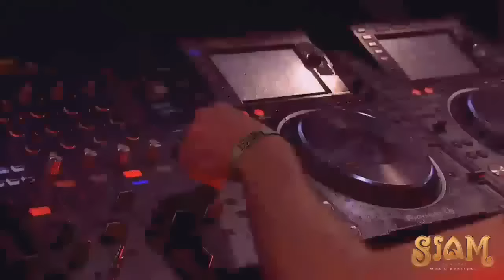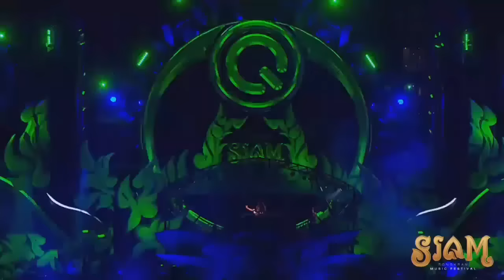Zatox | Q-dance Take Over | SIAM Songkran Music Festival 2019 | Bangkok Thailand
TRACKLIST;
01 - Zatox - Rock Da House
02 - Zatox - Indigo 2017
03 - DJ Snake ft. Cardi B, Selena Gomez & Ozuna - Taki Taki
└ Riot Ten ft. Rico Act - Rail Breaker (Acappella)
└ ID - ID
04 - Tatanka & Zatox - Gangsta
└ Knife Party - Bonfire
└ Tatanka & Zatox - Gangsta (DNA Gangsta Psystyle Edit)
05 - Audiofreq - Warcry
06 - Gigi D'Agostino - L'Amour Toujours (I'll Fly With You) (Zany Remake)
└Zatox ft. Dave Revan - Monster
└ Dr Phunk - The Drums
07 - Zatox - For Ever
08 - Zatox vs. HWS Origins - Zombivilization
09 - Dimitri Vegas & Like Mike vs. Ummet Ozcan - The Hum (Brennan Heart WE R Hardstyle Edit)
└ Brennan Heart & Zatox - Fight The Resistance
10 - Le Shuuk - Infinity (Zatox Remix)
11 - Zatox & Dave Revan - Hardstyle Anytime
└ Audiofreq - Stampede
12 - DJ Snake - Propaganda
└ Krewella X DISKORD - Beggars (Zatox Remix)
└ Skrillex & Rick Ross - Purple Lamborghini
13 - Armin van Buuren vs. Vini Vici vs. Hardwell & KSHMR ft. Hilight Tribe & Jarrad Kritzstein - Great Power (Wildstylez Mashup)
14 - Zatox & MC Villain - Warning (2018 Edit)
15 - ID - ID
16 - TNT aka Technoboy 'N' Tuneboy & Zatox ft. Dave Revan - Ready To Rage
└ TNT aka Technoboy 'N' Tuneboy & Zatox ft. Dave Revan - Ready To Rage (ID Remix)
17 - Zatox - Cocaine Monster
18 - Zatox - Sunlight (Zatox & Sub Zero Project Hard Edit)
19 - Zazafront - Dikke Vette Bassplaat
20 - Zenith vs. Mauro Picotto - I'm Your Proximus (Zatox Bootleg)
21 - Zatox - Unstoppable
22 - Zatox & Le Shuuk - Basswall
└ GTA & TJR - Mic Check (Acappella)
23 - Wild Motherfuckers - Natural Born Raver (ID Remix)
25 - Oasis - Wonderwall
└ Dimitri Vegas & Like Mike & Martin Garrix - Tremor (Sensation 2014 Anthem) (LNY TNZ Remix)
└ Dimitri Vegas & Like Mike & Martin Garrix - Tremor (Sensation 2014 Anthem) (Brennan Heart Remix)
26 - Zatox - Rumble In The Jungle
27 - Showtek ft. We Are Loud & Sonny Wilson - Booyah (TNT aka Technoboy 'N' Tuneboy Remix)
28 - Bon Jovi - It's My Life
└Zatox - My Life
29 - Zatox - ID
└The Prodigy - No Good (Start The Dance)
30 - ID - ID
31 - Tiësto & Sevenn - BOOM (Brennan Heart Remix)
32 - Zatox & Kronos ft. Dave Revan - Kings Of The Front Row
33 - Sub Zero Project & Villain - The Solution

We've posted this video only for support and promotion.